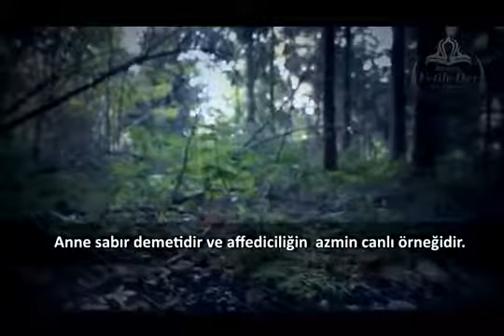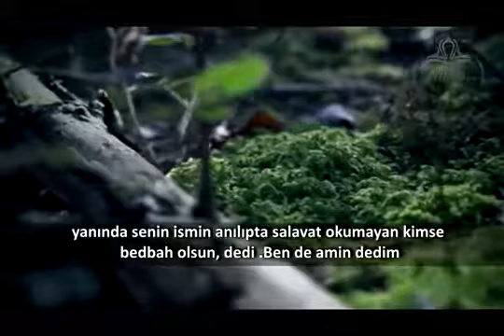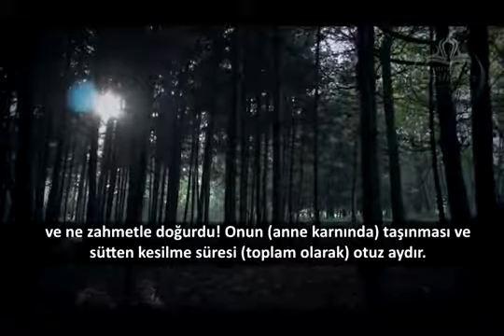ANNE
Şeyh Hâlid Ar-raşid